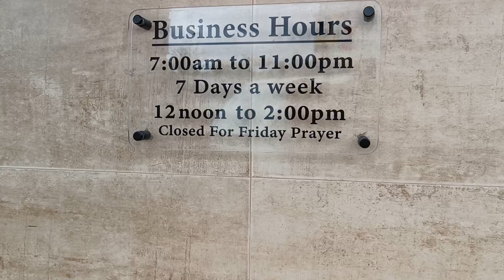Food: Breakfast At Tandoor, Brunei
Located near the Kiarong/Kiulap Roundabout, behind the Arch Building.
Best Indian restaurant in Brunei